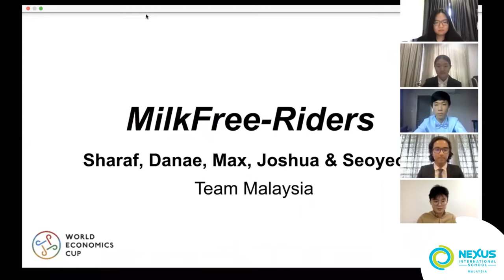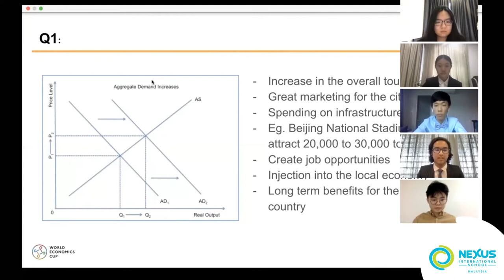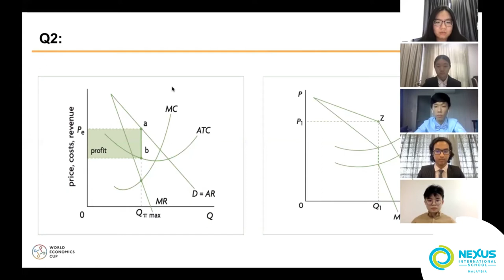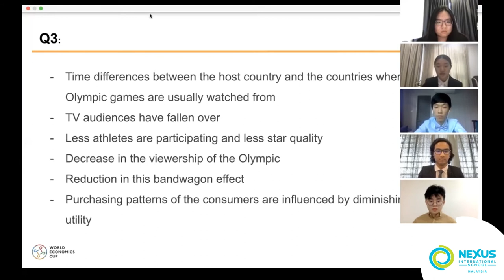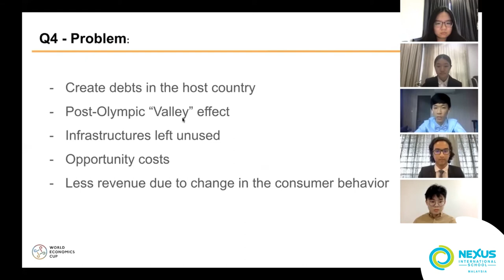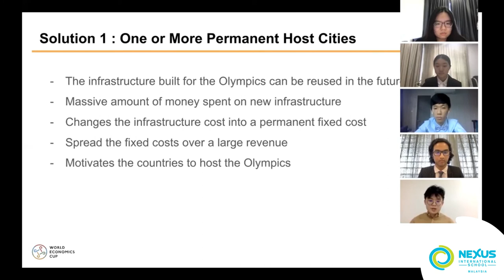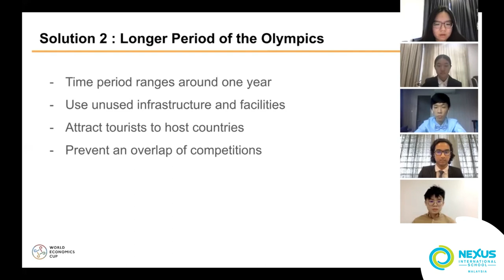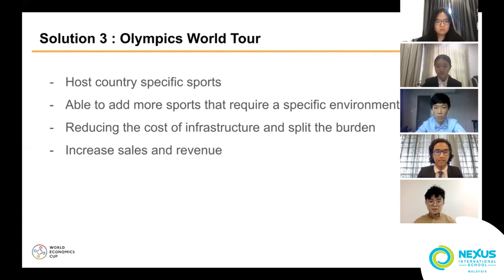World Economics Cup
Recently, five of our very own Y11 and Y12 learners participated in the World Economics Cup which was held online in 3 stages - Fundamentals, Deep Comprehension, and Thinking and Innovation. Our learners displayed an amazing performance as they answered 200 multiple-choice questions and a range of short answer questions as well as a video presentation; all within the span of 3 days!

While the results are not finalised yet, we are very proud of our learners for challenging themselves in the World Economics Cup 2021 as some of the questions were very challenging! Well done learners! 🌟